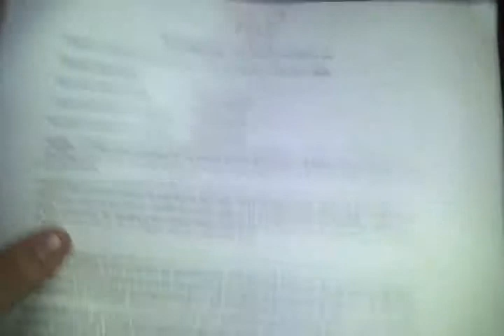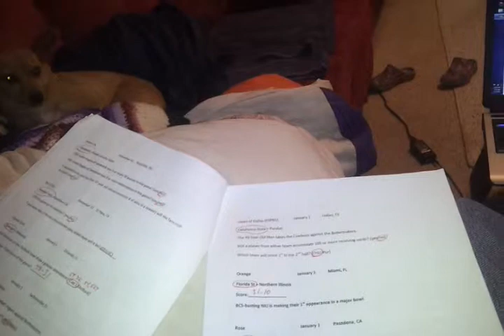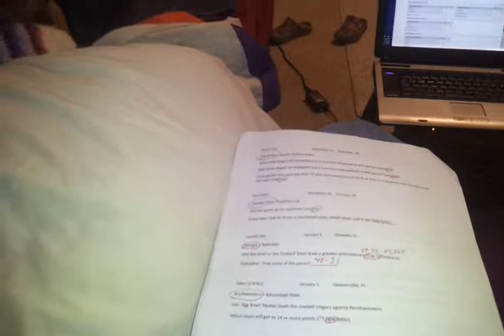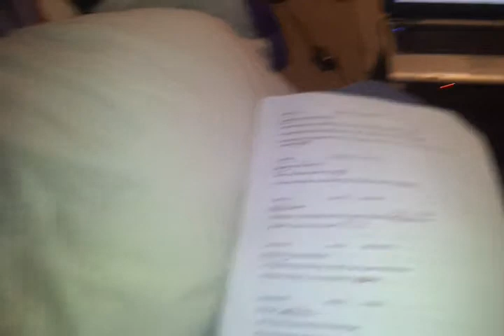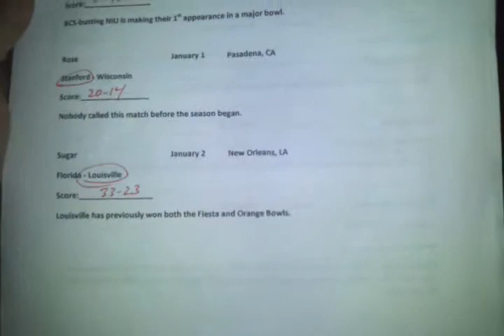Ole Bowl Pool Jan 3 1 of 2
Ole Bowl Pool update of game winners, scores, and questions. This is the first of 2 updates today.